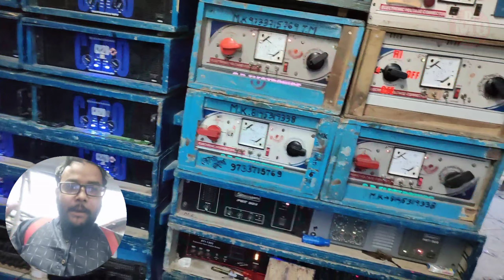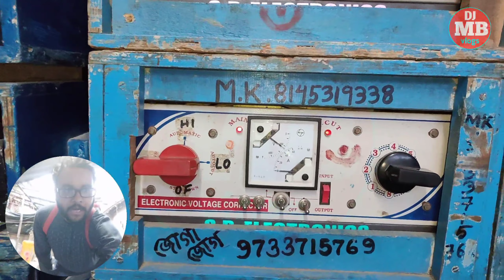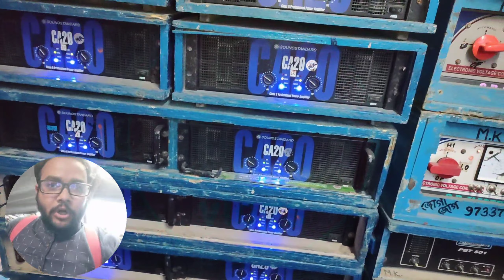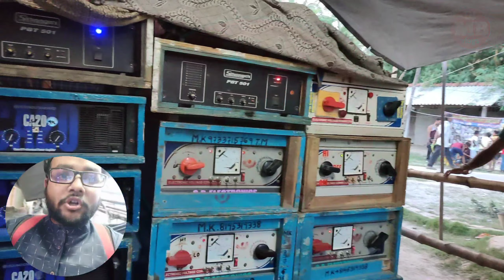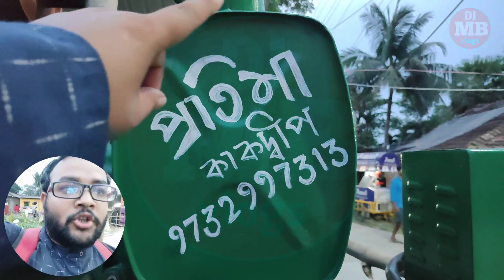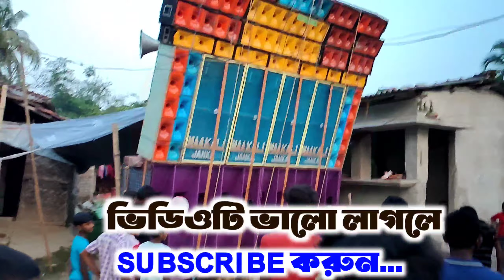জামতলা রক্ষা‌কালী পূজা 2023 Maa kali janka(মাকালী জনকা) Dj MB Vlogs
জামতলা রক্ষা‌কালী পূজা 2023 Maa kali janka(মাকালী জনকা) Dj MB Vlogs djmbvlogs maakalijanka @DjMBVlogs